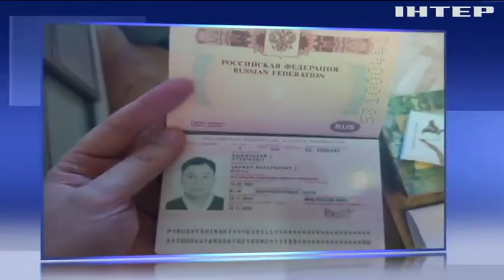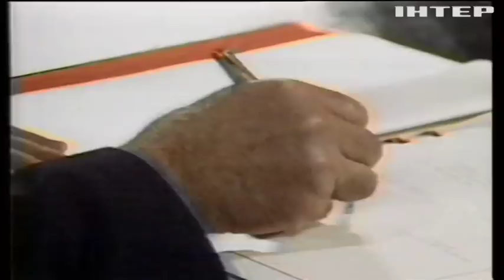Новости за 17 мая 2018 года, 17:45